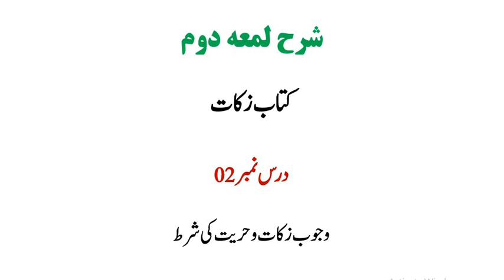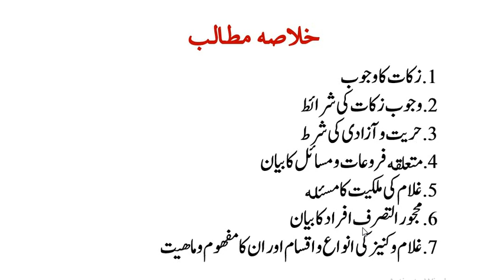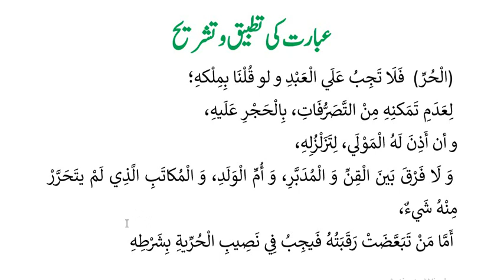شرح لمعۃ(حصہ دوم)،سبق:02 وجوب زکاۃ اور حریت کی شرط /Sharh e Lumaah part 02 :lesson 02